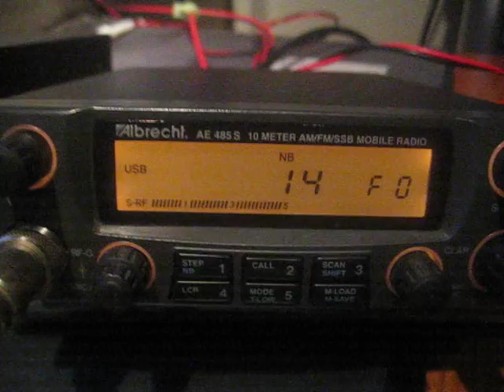26DX/N010 Redhill island England 5x7 on 14 years old Sirio 2016